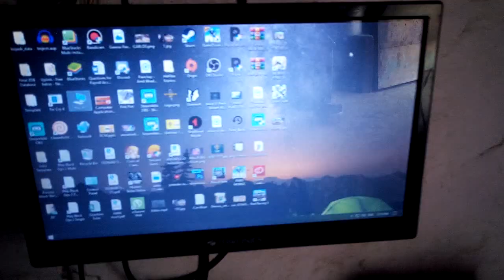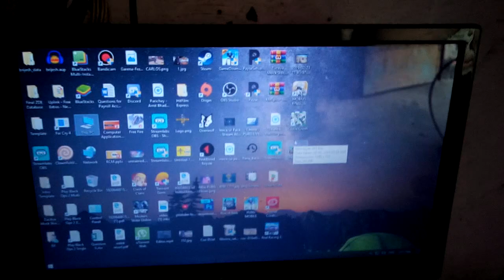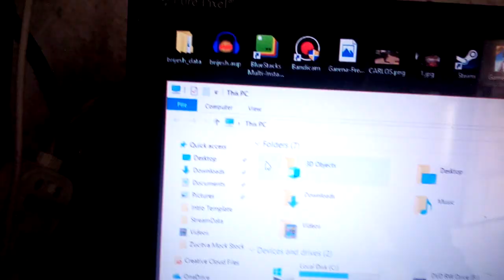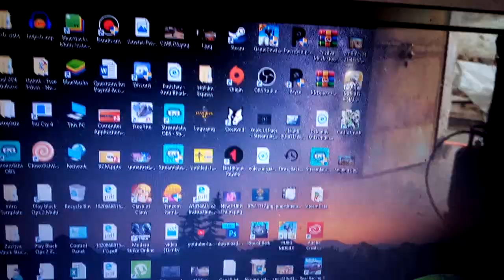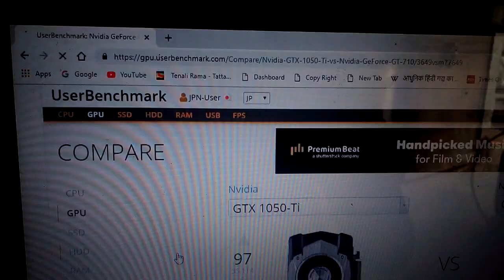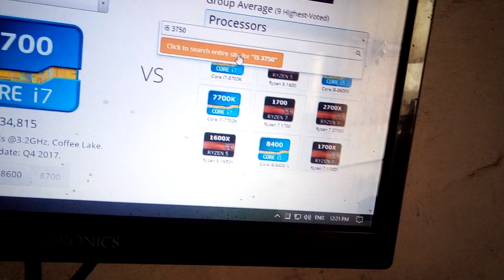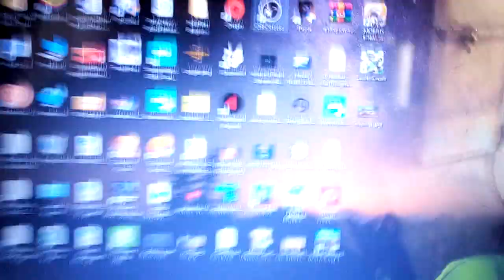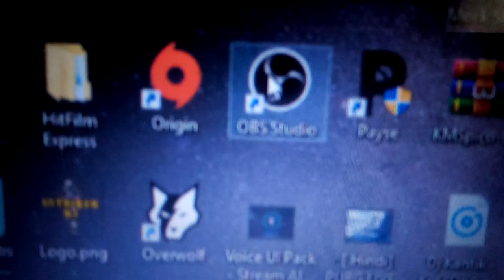MY PC Specification for Streaming and Gaming | CStrikerDJ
Hi guys,  I am Rohtash  Welcome to DJ Heart Gaming enjoy the  Video and Support the channel also like the video if you like it and subscribe to the channel for future coming updates and videos.

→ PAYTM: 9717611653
→ PAYTM BHIM UPI ID: 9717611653@paytm
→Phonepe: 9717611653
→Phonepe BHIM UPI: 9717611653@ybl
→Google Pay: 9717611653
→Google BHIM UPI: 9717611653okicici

► For Any Equipment and Latter Post

→Address: 2-A KH. NO. 600/2, Z BLOCK SHYAM VIHAR PHASE-1, NEAR GREEN VIEW SCHOOL,
    COLLEGE ROAD NO-1, NAJAFGARH SOUTH WEST DELHI -110043
■Note: Equipment are NOT considered for Charity purpose towards "CARE INDIA"

■ Donors List
→ Empty till Now

■Equipment Donors List
→ Empty till Now

► System Specification
→ Processor: Intel Pentium 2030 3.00Ghz
→ RAM: Simtroinics DDR3 2 GB and 4 GB
→ Graphics Card: 2 GB GT 710 V.2 GIGABYTE
→ Harddisk: WD Blue 320 GB
→ Internet Connection: ↓80 Mbps ↑20Mbps ( Kartik Broadband Shyam Vihar )  @700 Per Month
     ONLY
→ WIFI: D-Link 600M
→ Mouse: Logitech
→ Keyboard: DELL Model KB212-B

►►→BIG THANKS TO ALL OF YOU TO SUPPORT DJ HEAR GAMING ←◄◄